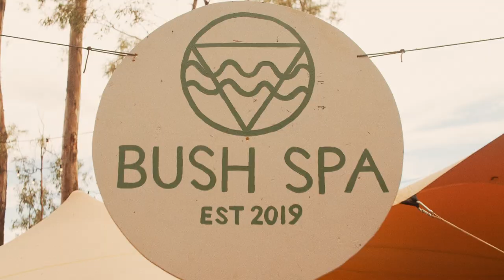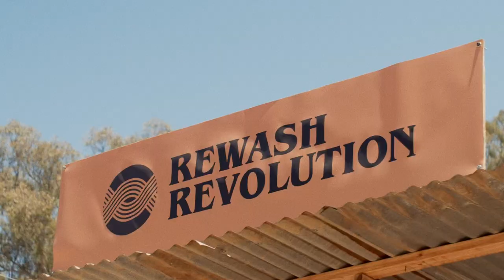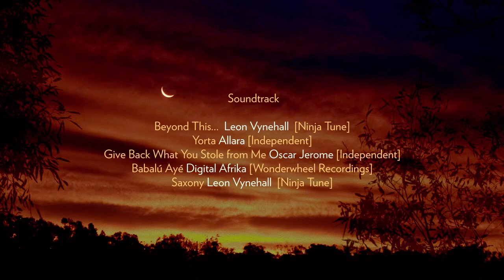Strawberry Fields Festival Aftermovie 2019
It’s been far too long between dances but here is the official SF19 aftermovie to set the tone for your 2021.
We've decided to bring Strawberry back as soon as we can, so this year the festival will run from 29 - 31 October 2021 at our beautiful home on the banks of the mighty Murray River in Tocumwal, NSW.